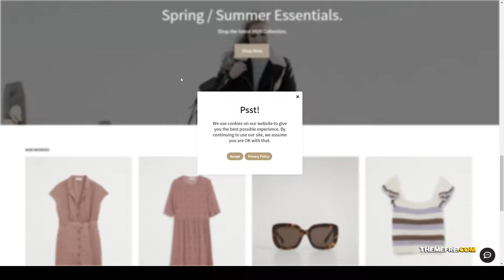Vici - Hyperfocused WordPress WooCommerce Theme gallery security Mao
Columns 4+

 Layout Responsive

 Tags ajax, carousel, elementor, gallery, infinite, masonry, page builder, performance, portfolio, security, seo, slider, unlimited, versatile, woocommerce